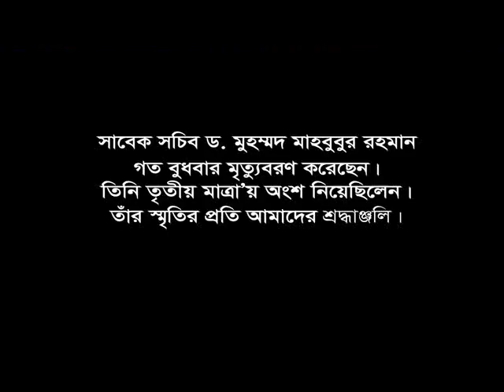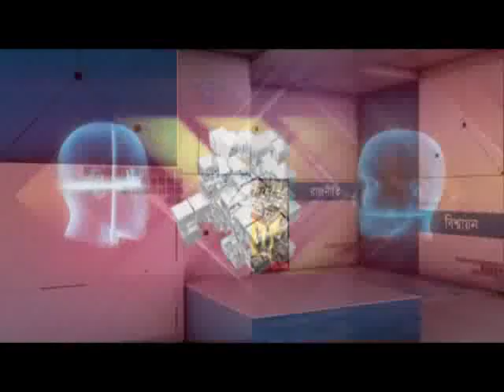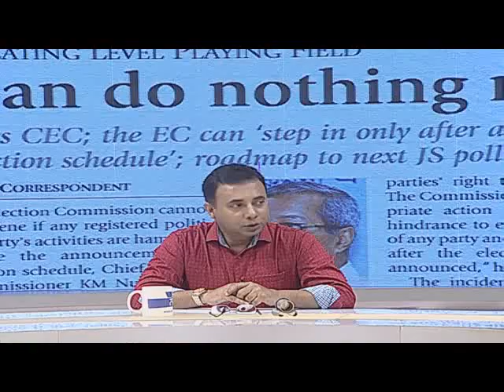Tritiyo Matra Episode 5099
Guests: Nazrul Islam Babu MP, Member, Parliamentary Standing Committee, Ministry of Agriculture
Gazi Mohammad Shahjahan, Former MP, Bangladesh Nationalist Party (BNP)